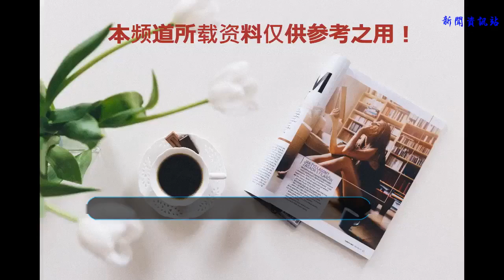印度最富有的第一次上海之行：上海發展很好，即將趕上孟買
說到中國人最理解的國度，印度一定算一個，的確中國人是很喜好印度這個國度的，以為印度十分有心思，是不是真的那么臟呢？如許的情況該怎樣去寓居呢？另一方面是受印度影戲的陶冶，以為印度是一個有著傳統文明的國度，終究印度拍的好多影戲，的確十分有教誨意義，絕不客氣的說，中國影戲另有好多年的路途要走！
    中國人常去印度旅游，那么印度人就不會來中國玩耍嗎？固然不是的，印度和中國同處在亞洲上，印度但是什么都想跟中國爭一爭，這一點跟韓國很相似，只是印度顯得愈加公平面子一點，至少不會總說中國的節日泉源于他們國度！印度的人丁立刻都要超越中國了，也是天下上人丁最多的國度之一，但是很多人卻沒有投入到國度的建立當中來，由于在印度的品級制度十分的光顯！
    印度有一種頭腦叫做窮是一輩子的事變，這是與生俱來的，假如你生下來就很寬裕，那么你這終身都想不盡的繁華富貴，但是假如你生下來就在窮人窟里，那么你這一輩子都市過著貧苦的生存，也是由于這一點，印度的有錢人愈加的寬裕，而印度的貧民只會越來越窮！
    印度的富豪第一次來中國旅游就直奔了上海，由于他們總以為中國沒有他們寬裕，因而他們就想來看看中國人以為最有錢的上海市，跟他們國度相比究竟怎樣？結果大眾猜猜這位印度富豪對上海市是怎樣評價的呢？估量這讓好多上海原住民都很不信服了！這位印度富豪表現：上海市是遠遠比不上我們國度的孟買，只是也快趕得上了，屋子修建的不錯，馬路上的車也挺多的，但是沒有我們國度的奢華，由于我們那好多修定都是用金子鑲嵌的，另有上海市的茅廁太不方便了，還得找特定的地方行止理，都能讓人急死！
    要曉得上海市但是環球公認的經濟最興旺的都會之一了，而孟買的確寓居著十分多的印度富豪，但是孟買的窮人窟也是天下上最多的，這里有著大大小2000多個窮人窟，這位印度富豪是那邊來的勇氣，說上海市快遇上他們國度的孟買了，有網友就讓這位印度富豪快醒醒，大眾說呢？